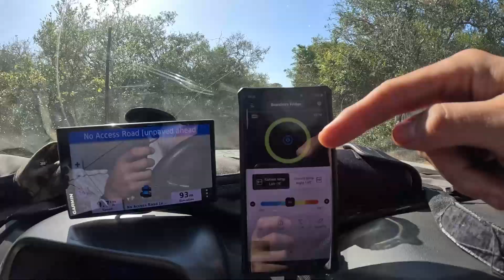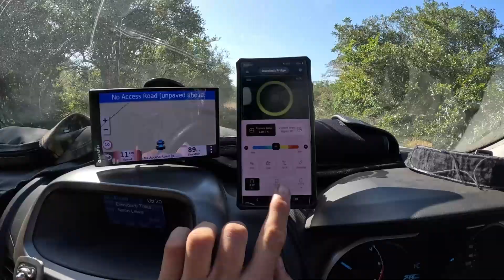Tembe Elephant Park 2023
Our stay and experiences while staying at Tembe Elephant park in August 2023, part of our annual trip to the reserve in an effort to raise funds for the HO department.